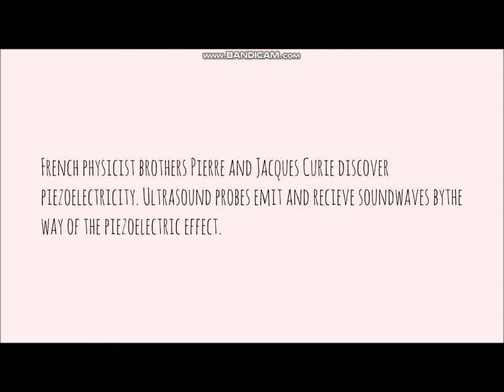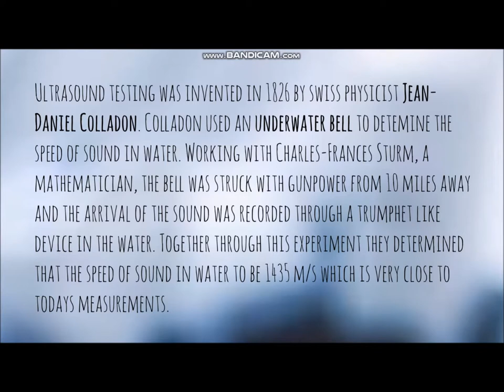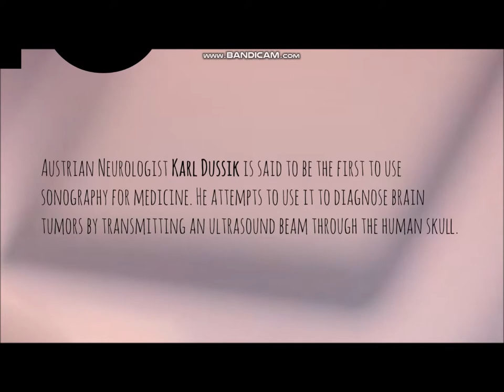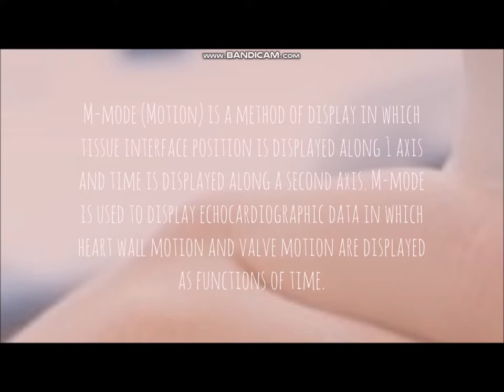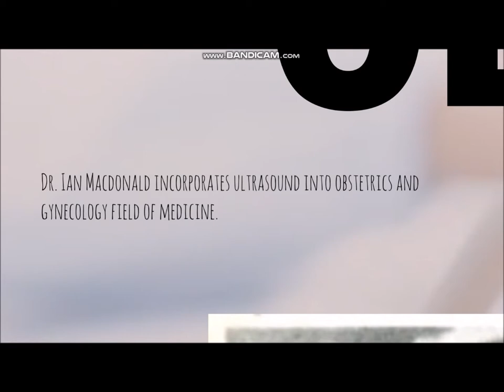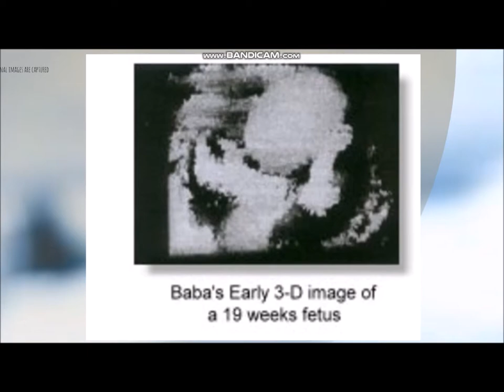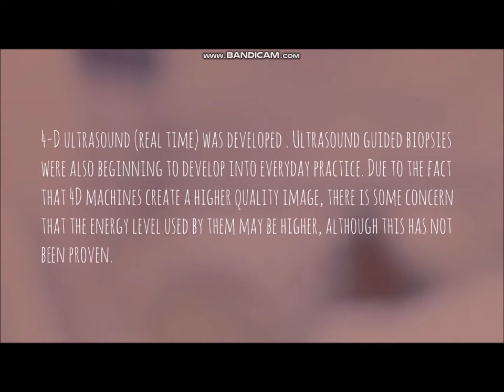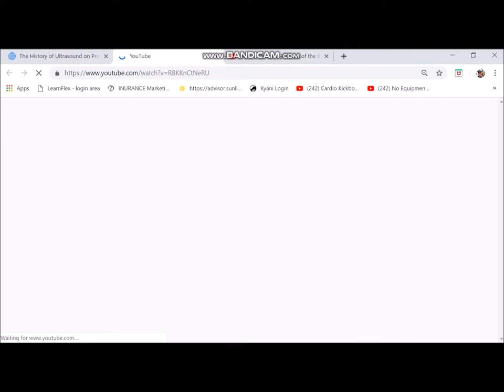History of Ultrasound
Submitted by MARIAN TALAO
BS RadTech
The Family Clinic College Inc.